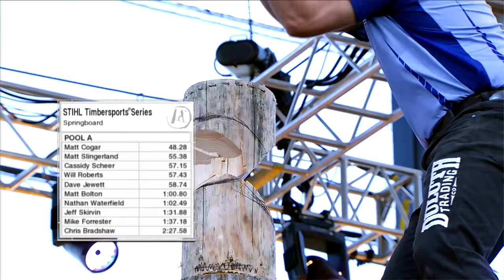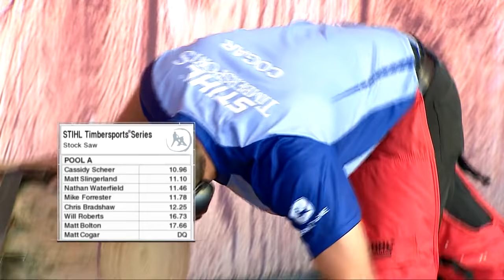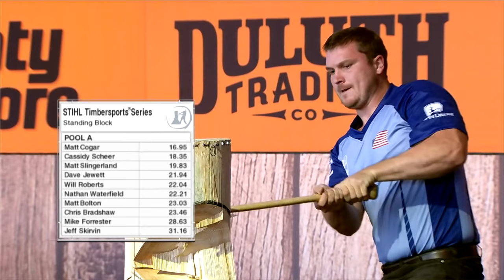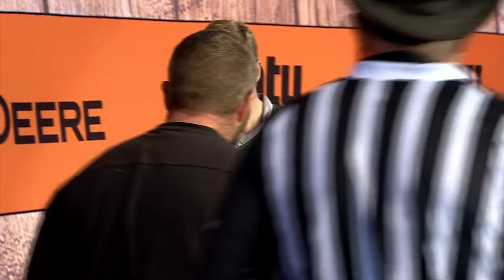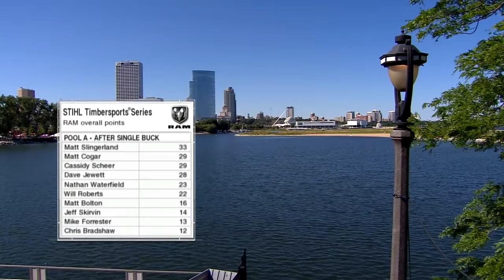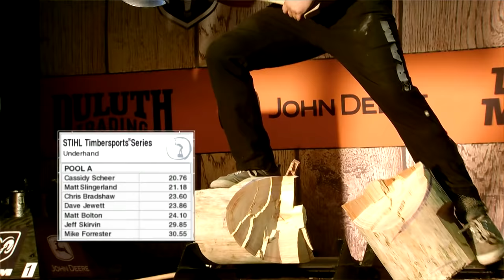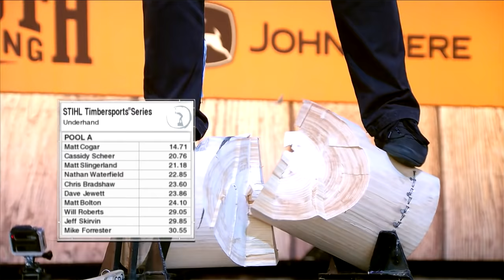STIHL TIMBERSPORTS® U.S. Championship 2017 - Part 1